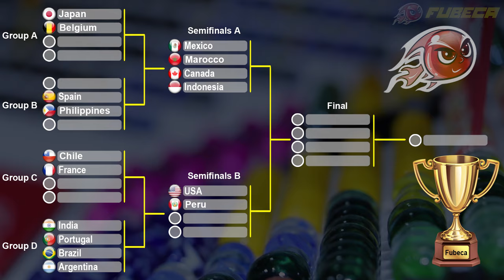Carrera de Canicas - Copa Amistad de Naciónes #1 - by Fubeca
En este video, 16 equipos mundiales se enfrentan en combate para clasificar a los mejores del mundo. Una carrera de canicas sensacional

Comentario: Javi James - Creador de los Deportes del Mármol en todo el mundo